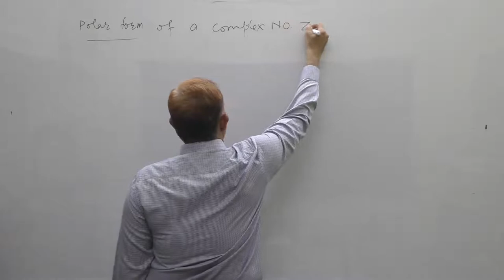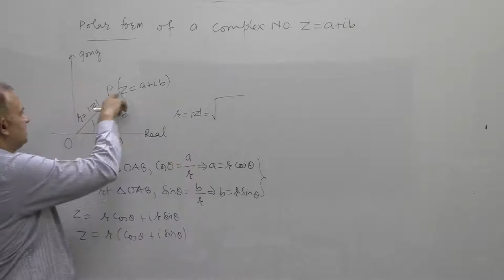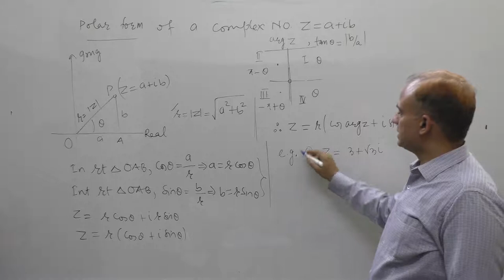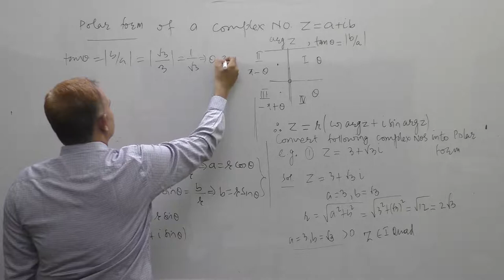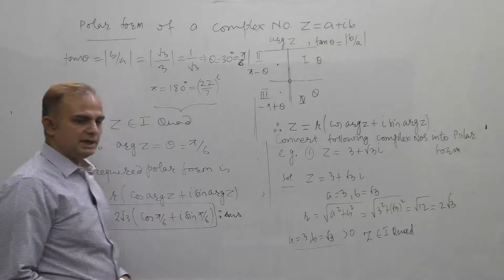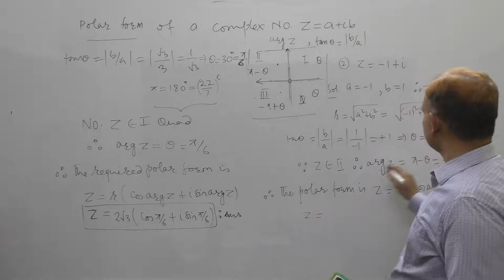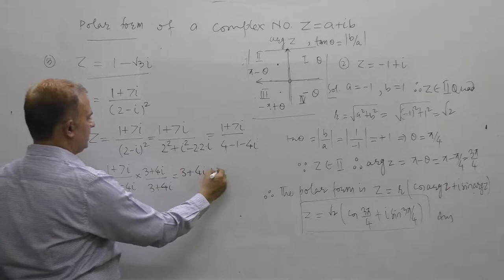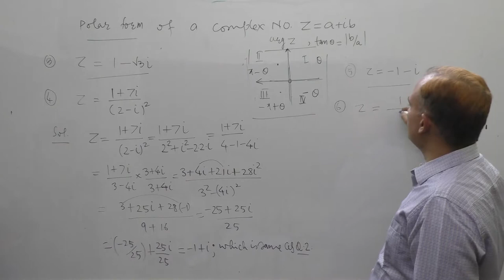Complex Number-8(Polar Form of a Complex number-I)